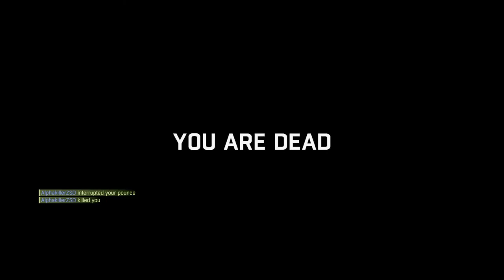Beating up alphakillerSTD (1v1)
Played bad because the game was lagging